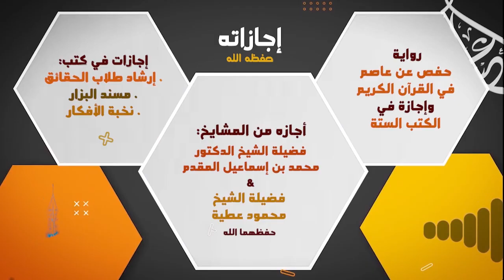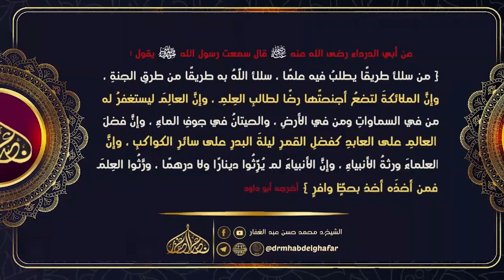منهاج السنة 19 9 2023